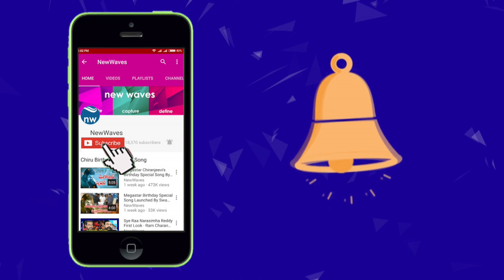TDP MP Siva Prasad in School Boy Getup | Protest for AP Special Status | New Waves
telugu desam party mp siva prasad in school boy getup started protest at ap special status at parliament, new delhi...